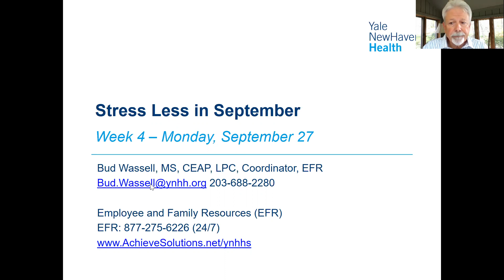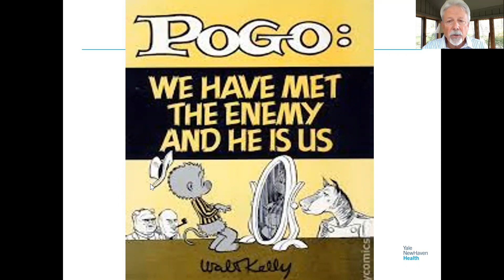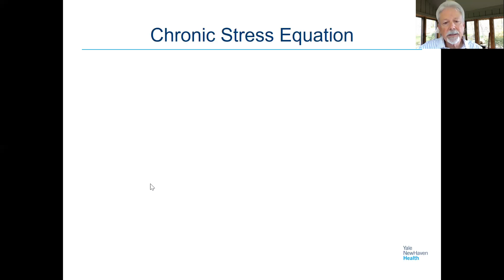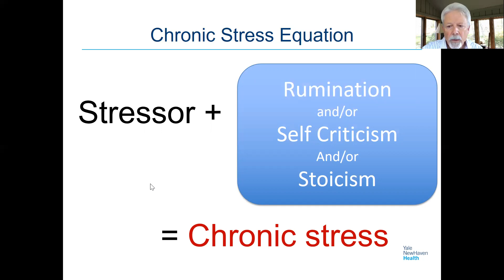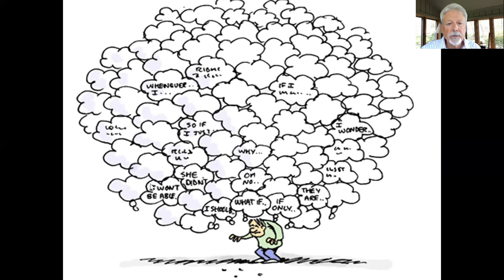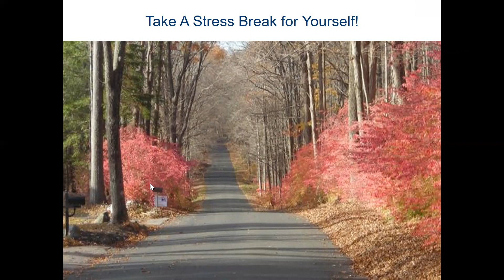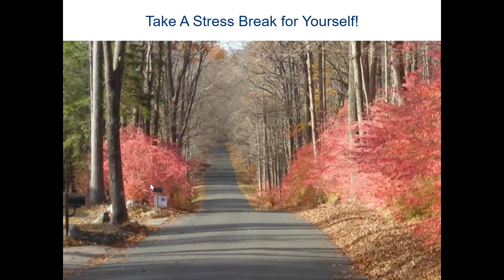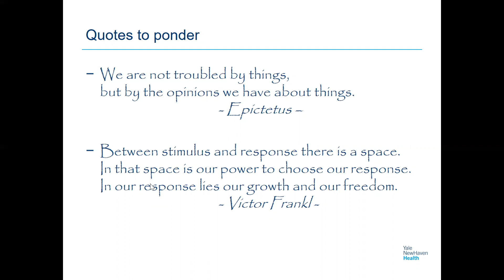Stress Less - Week 4, Mon 9/27/21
This begins the 4th and last week of the Stress Less Challenge. The theme is finding ways to change our beliefs and perspectives about stress so that we can get better at stress and discover the upside of stress. Today we specifically look at our thoughts about stress, in other words, what we are telling ourselves about a stressful event. The stress meditation is 'Accepting Stress, Smile and Soothe' and encourages us to observe our thoughts, to accept the stress and then to comfort ourselves.